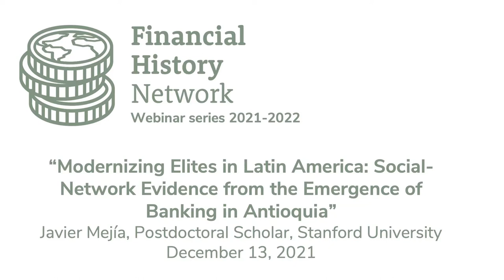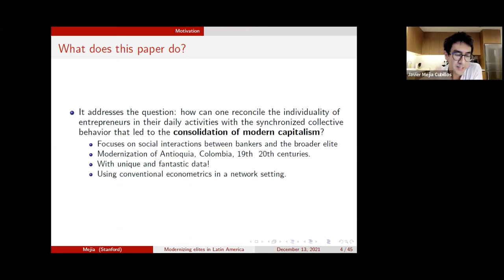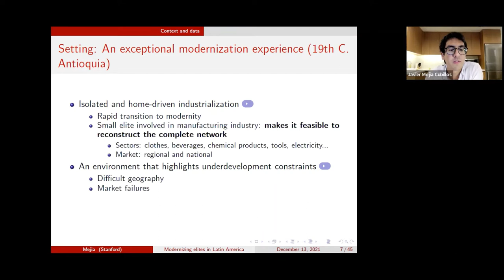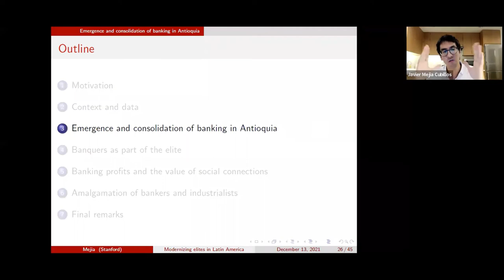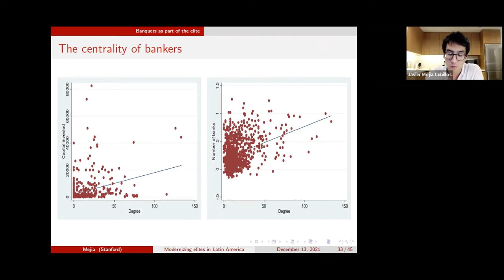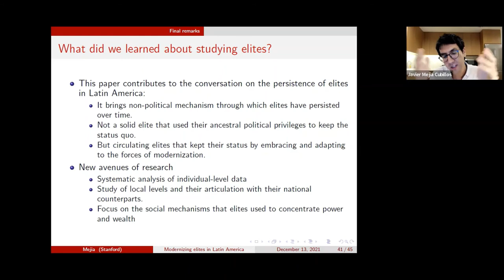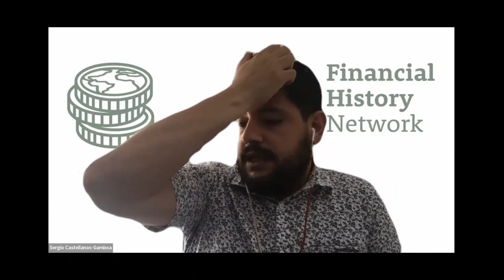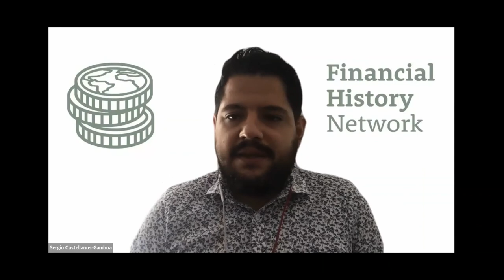Financial History Seminar Javier Mejía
Seminar "Modernizing Elites in Latin America: Social-Network Evidence from the Emergence of Banking in Antioquia", by Javier Mejía, Postdoctoral Scholar, Stanford University
Javier Mejía is a Postdoctoral Scholar at Stanford University. He has been a Lecturer and Postdoctoral Associate in Economics at New York University-Abu Dhabi and a Visiting Scholar at the University of Bordeaux. He received his Ph.D. in Economics from Los Andes University.

This paper integrates novel data on social networks and banking entrepreneurship to study the elite of Antioquia, Colombia, between 1870 and 1930. It shows that the network position of an individual determined her likelihood to be a banker and the performance of her banking portfolio. Local connectivity was useful for having access to investment opportunities in the banking business, but it did not represent an advantage for their success. The social proximity to certain communities did relate to the portfolio performance of bankers. Bankers that were close to industrialists in the social network were more successful; meanwhile, those closer to politicians were less successful. The paper also shows that, in the long term, bankers amalgamated with industrialists. This was done through an intricate network of marriage, friendship, and political connections as well as through the systematic use of commercial houses to control banks and channel their resources to industrial projects. Overall, this paper sheds light on the persistence of elites in Latin America and their role in the consolidation of modern capitalism in the region.